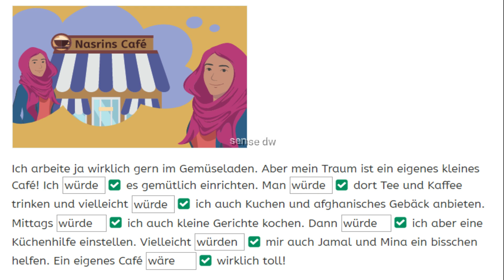Was passt? Ergänzen Sie.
lernen Sie Vokabeln in ganzen Sätzen.
Was bringt es mir, etwas in der Fremdsprache auswendig zu lernen?
Auswendiglernen ist eine gute Ergänzung zu Dialogen und Lehrbüchern.
Sie lernen Vokabeln  auf eine interessante Weise. Sie lernen Wörter in ganzen Sätzen. Sie lernen einen korrekt
formulierten Text. Sie können etwas in der Fremdsprache erzählen. Sie erweitern Ihren Wortschatz.